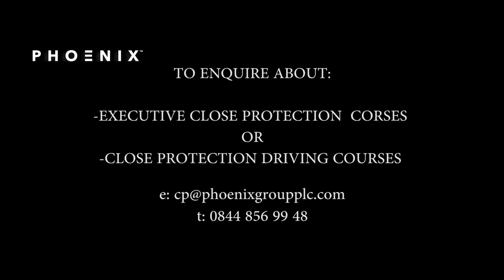Marc Wicks Phoenix Close Protection Testimonial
Marc was the RSM from the Royal Marines and served for 32 years before coming to complete his Close Protection training with Phoenix.